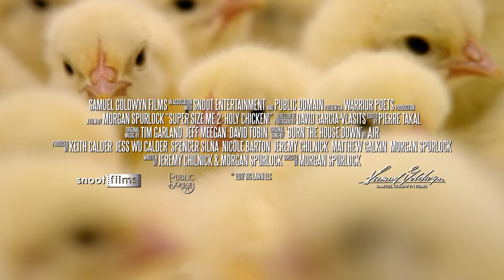Trailer "Super Size Me 2" by Morgan Spurlock (2017)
Spurlock's second coup after "Super Size Me" - has something really changed in the fast food industry or is it all just window dressing?

If you liked "Super Size Me" or if you are just generally interested in the workings of the fast food industry, then this one is for you.